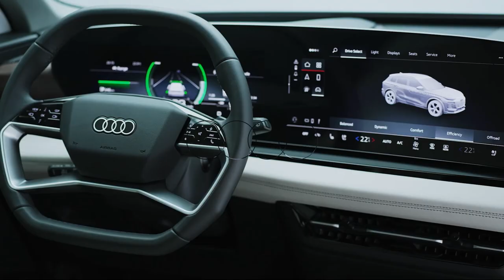Het interieur van de Audi Q6 e-tron